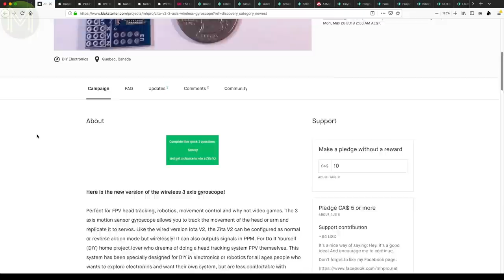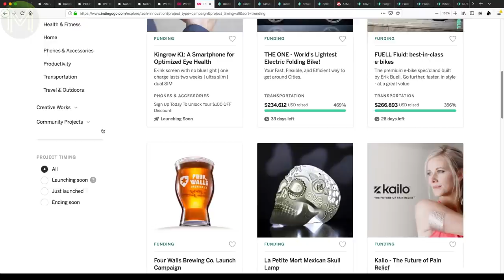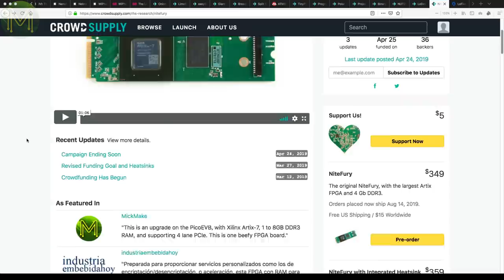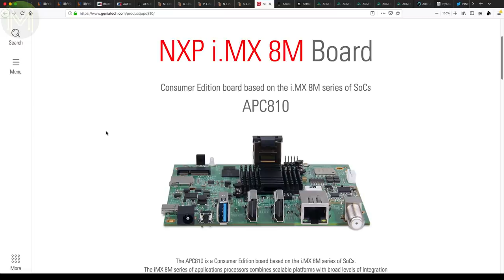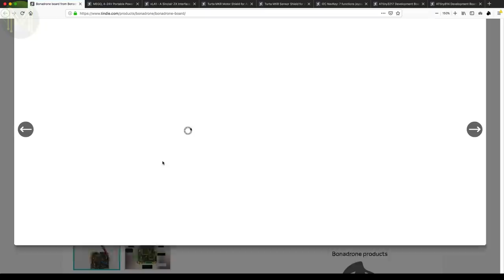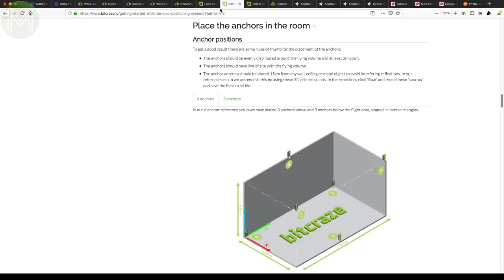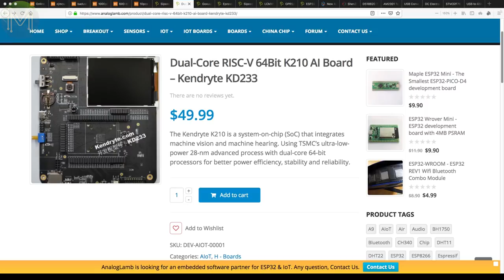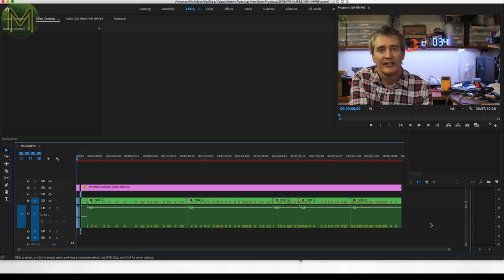#264 Weekly Roundup #65 - New Maker Products // News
Yet another Weekly Roundup of New Maker Products, but I've moved to a new format. Check out the end of the video to vote on whether to stay on the new format or not!